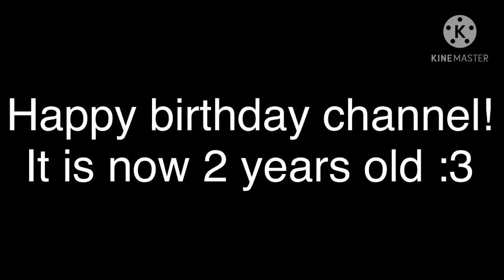Hi I’m Steve (gacha club virsion)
Kiwi owns by Kiwi icy
Yes I forgot my thaing shush
The audio is owned by (unknown)
If the creator of the adiuo wold like me to put down the video I will do so

Inspired by my channels birthday
Og : unkowen